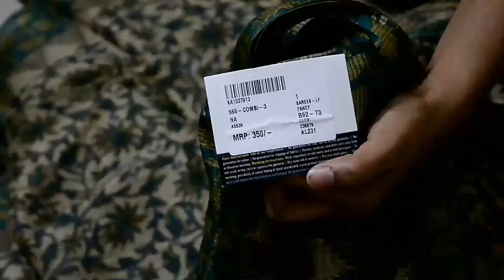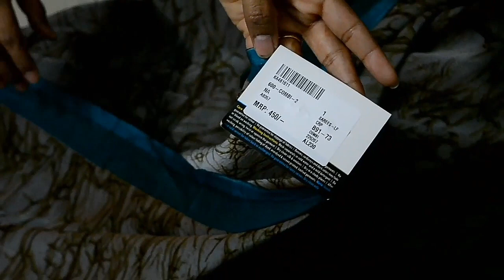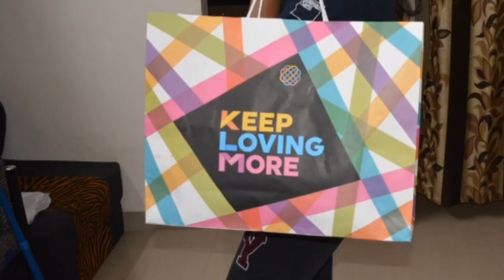8 Sarees just Rs.1000●★ | KLM Fashion Mall | Each Saree Costs only Rs.125 | Bangalore Shopping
A big deal is going on in KLM Fashion Mall.. Hype Offer..
Buy 8 Sarees for 1000/-
Buy 4 Sarees for 1000/-
Buy 3 Sarees for1500/-
Buy 1 Get 1 Silk Sarees

Address:

KLM Fashion Mall
Address: #1676, 27th Main Road, 22nd Cross Rd, 2nd Sector, HSR Layout, Bengaluru, Karnataka 560102